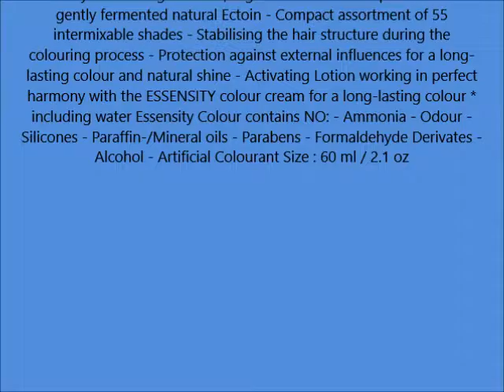Schwarzkopf Essensity Permanent Hair Color 3 00 Dark Brown Forte by Schwarzkopf Professional